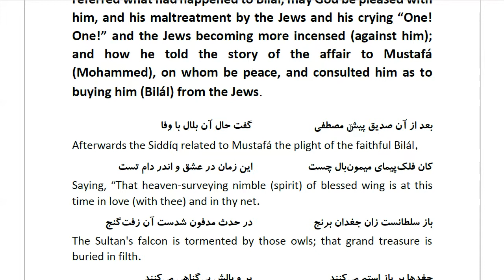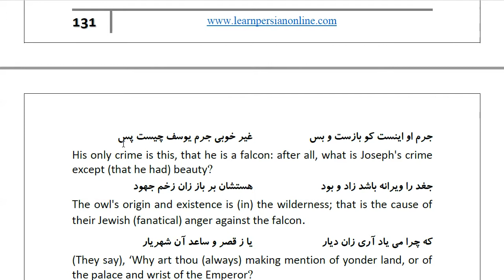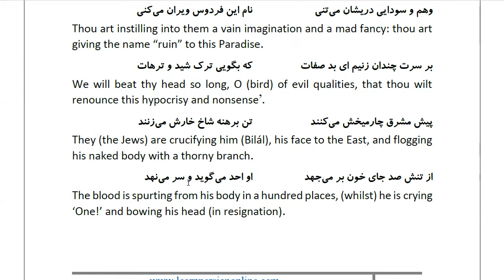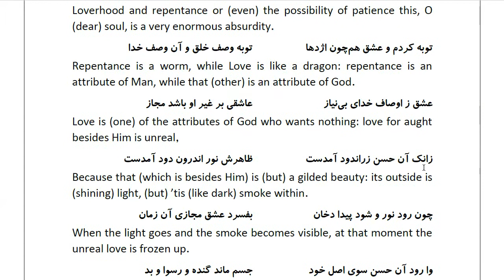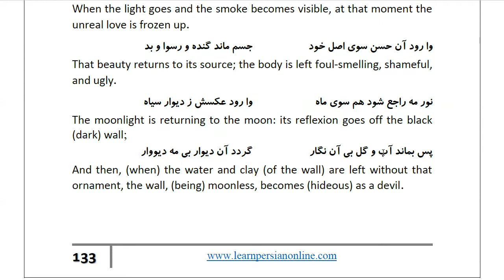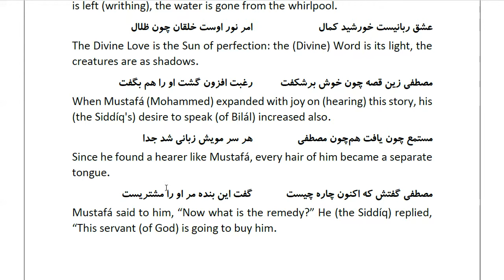Masnawi Rumi: In Farsi with English Translation: Part 861: How the Siddíq (Abú Bakr